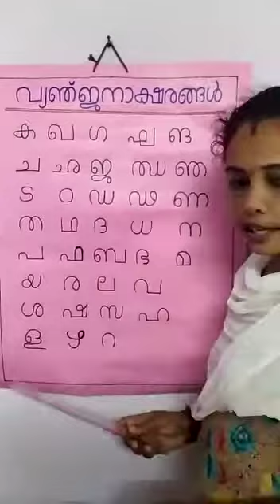Pragathi | UKG | Malayalam | 30 June 2020